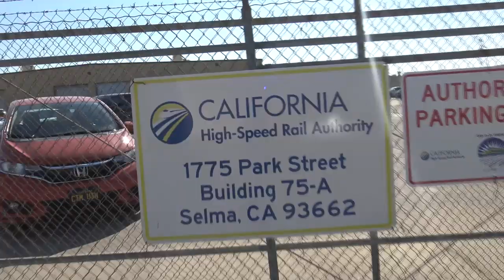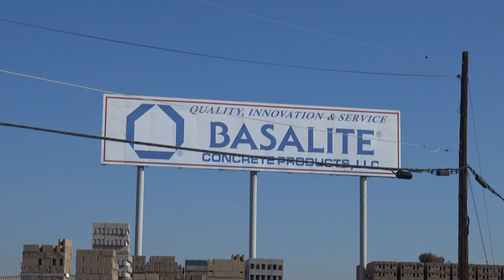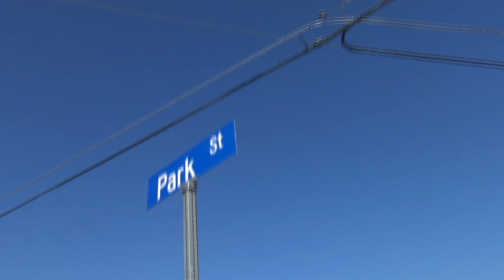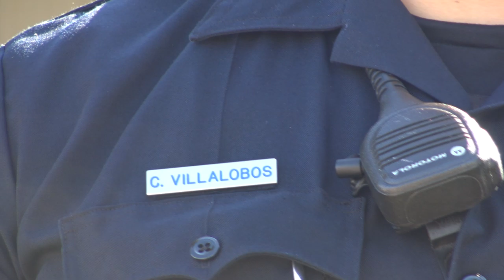MANAGER GETS EDUCATED - 1st Amendment Audit